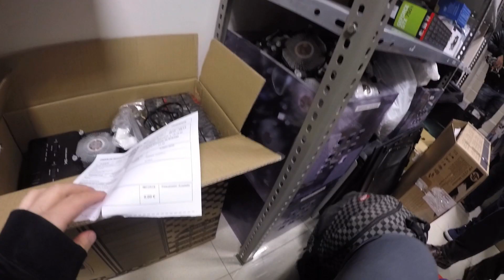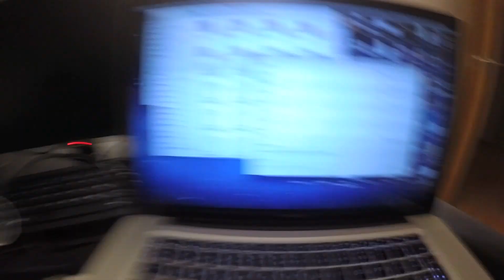Daily Destruction Thous 195 - Friki's Life 13 - Grabación Final y Secuestros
Hoy nos vamos a la tienda de Alvicius a grabar la última escena de Friki's Life! Para el que no conozca la tienda, es la tienda donde curra Lokillo y es de Gaming y cosas guapa. Si os ape echadle un ojo
También un colega me regala una movida que no había visto nunca! Un KemWek, que es como medio cinturón muy cómodo, personalizado del Zelda, super guapo! Os dejo la web y le echáis un Ojo
Después de grabar nos vamos al TacoBell, y después, nos pasamos a la oficina a Currar un poco, editar y echar un hearthstone.